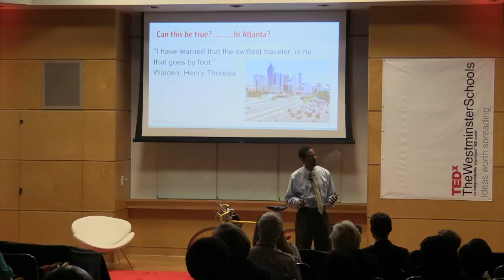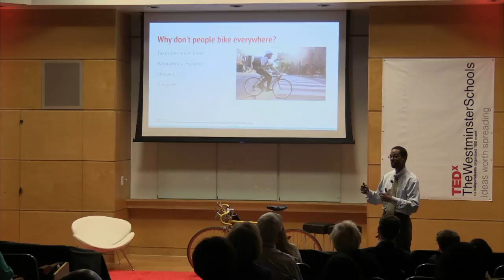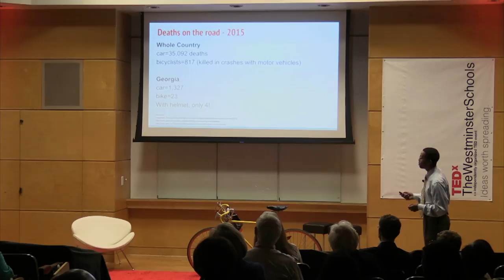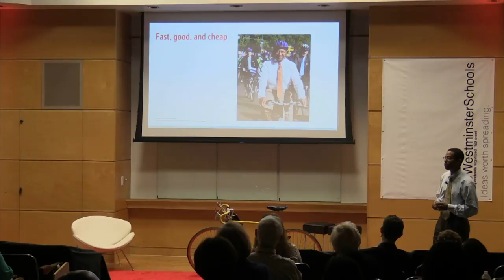The Fastest Way to Get Around Atlanta | Akwetee Watkins | TEDxTheWestminsterSchools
Akwetee Watkins describes why cycling is the fastest and best way to get around the city.  He shares how cycling is safer than most people may think and whole lot of fun.
Westminster science teacher This talk was given at a TEDx event using the TED conference format but independently organized by a local community.